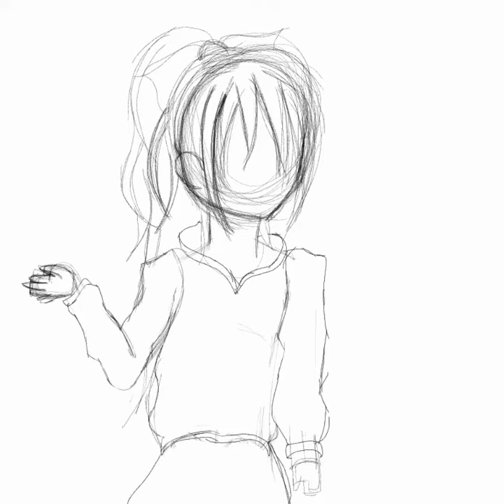✨Nina the killer ✨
Took

3 or 2 days and 2 hours yesterday to make this

credits I did this

also it was inspiration